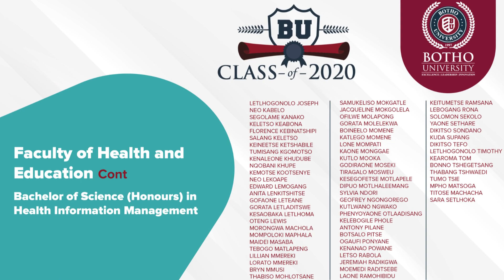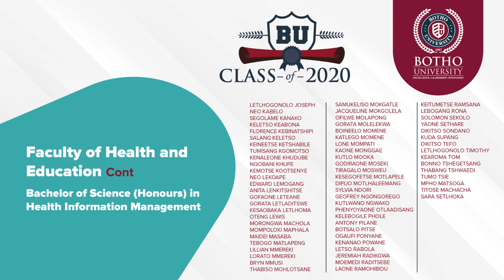Botho University Class of 2020 - List of Graduates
Excellence, Leadership, And Innovation.